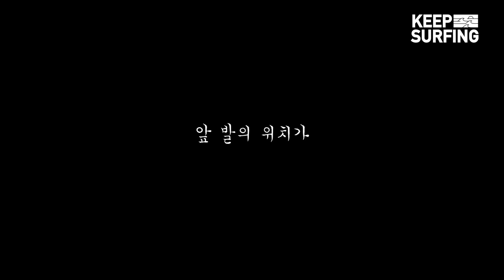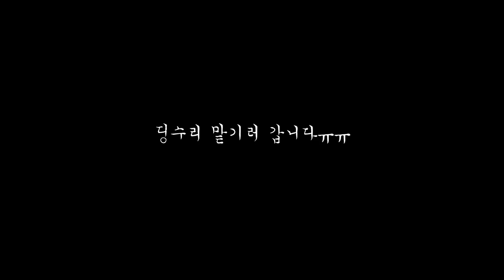서프보드 왁스벗기기 | 서핑꿀팁 서부웨이 02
서퍼부부가 알려드리는 서핑 꿀팁
그 첫 번째는 바로!!
왁스벗기기 & 왁스올리기 빠밤!!
신나게 보드 들고 서핑하러 갔는데
보드 위에 왁스가 떡져있다면,
‘어멋 이건 타야해!’ 기막힌 꿀파도가 들어왔는데
손이, 발이 미끄덩해서 몸개그 시전했다면..
이렇게 슬픈 순간은 상상도 하기 싫엇 ㅠㅠ
여유있을 때 미리미리 준비합시다!
처음 만난순간처럼 뽀얗고 개운하게 왁스 지우는 법
고슬고슬 지어진 흰밥처럼 아름답게 왁스 올리는 법
지금 바로 서부에서 알려드립니다!!